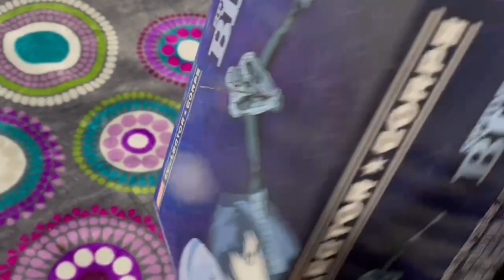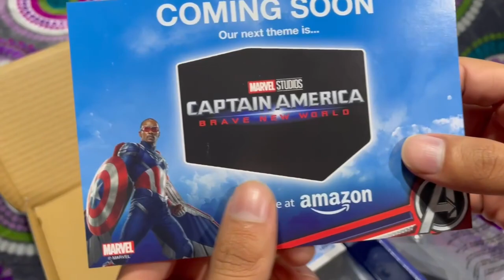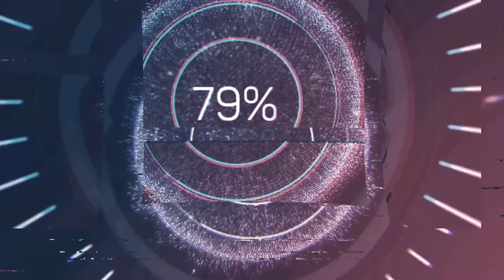Is Marvel Collector Corps worth buying..?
The Great Journey awaits, here at Game Shore we do it all from gaming, vlogs, podcasts and more.